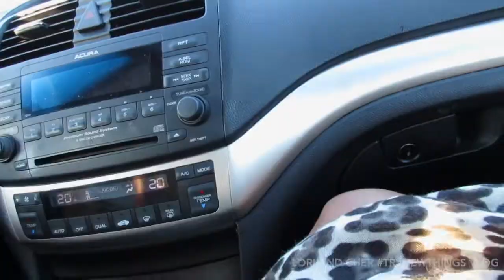I'M NOT EATING THAT - LORI AND CHER TRY NEW THINGS VLOG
We're trying something this summer - join us on our VLOG adventures.

Our Instagrams!